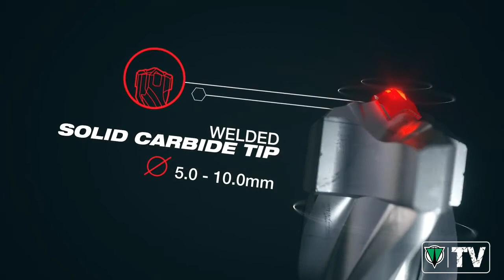Milwaukee MX4 SDS Plus Hammer Drill Bits